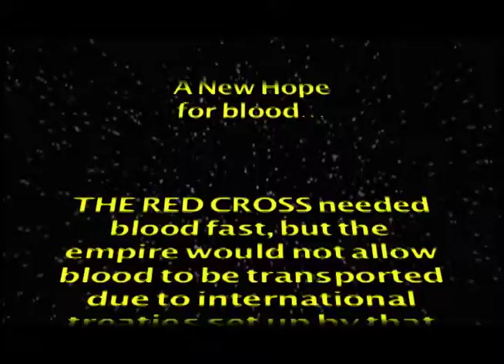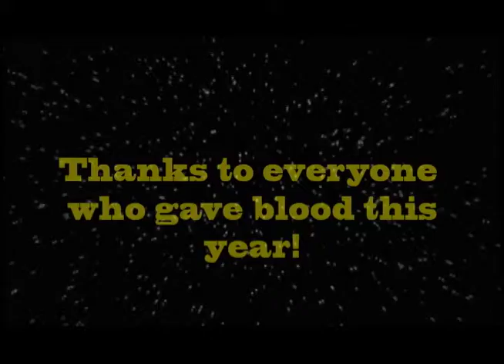UWRF Blood Drive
Our package guys, Matt Shoemaker and Alex Kerr, went out and put together this great piece on the UWRF Blood Drive. Don't forget to give blood every Fall and Spring semester on campus!